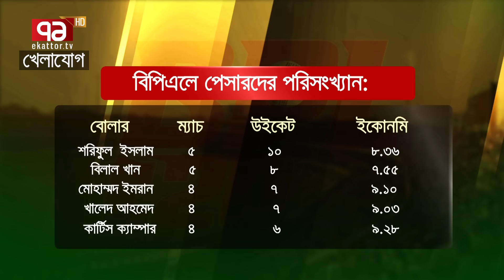কি খেল দেখাচ্ছেন শরিফুল! পঞ্চগড় এক্সপ্রেসের কাছে যেন পাত্তাই পাচ্ছেন না তাসকিন-মুস্তাফিজরা! Khelajog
কি খেল দেখাচ্ছেন শরিফুল! পঞ্চগড় এক্সপ্রেসের সামনে যেন পাত্তাই পাচ্ছেন না তাসকিন-মুস্তাফিজরা!

Bangabandhu Satellite Parameter:
Satellite: BS1
Orbital Position: 119.1 ͦ  East
Polarization: Horizontal
Frequency: 4600MHz
Modulation: 8PSK
FEC: 2/3
Symbol Rate: 30,000
DVB-S2